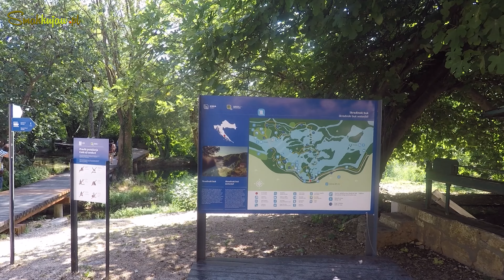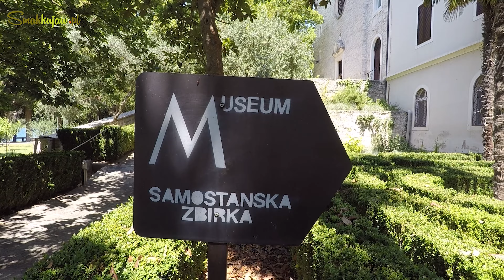CHORWACJA 🇭🇷 PARK KRK👌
Zapraszamy na kolejną podróż. Tym razem do Chorwacji. Dzisiaj odwiedzimy Park Narodowy Krk. Jeśli uznacie że film się podoba zostawcie lajka. Czekamy na Wasze komentarze. Jeśli już tutaj byliście podzielcie się swoimi uwagami. Pozdrawiamy i dzięki za oglądanie :)